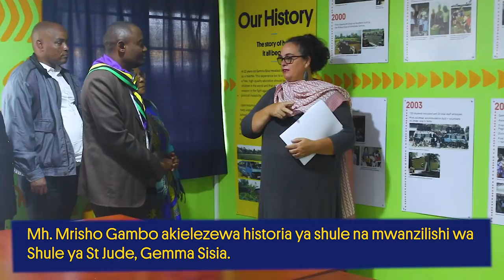Ziara ya Mheshimiwa Mrisho Gambo katika Shule ya St Jude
Mbunge wa Arusha Mjini, Mheshimiwa Mrisho Gambo alipata nafasi ya kututembelea, kuona shule na pia kuongea na wanafunzi na wafanyakazi wa Shule ya St Jude.